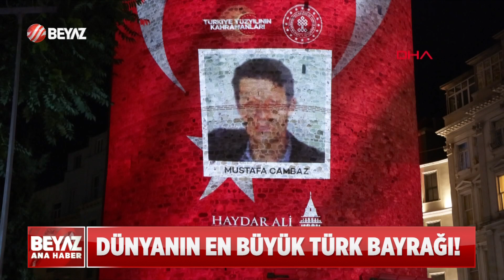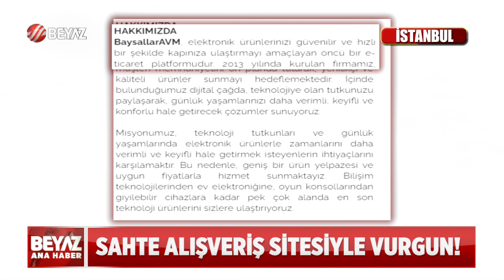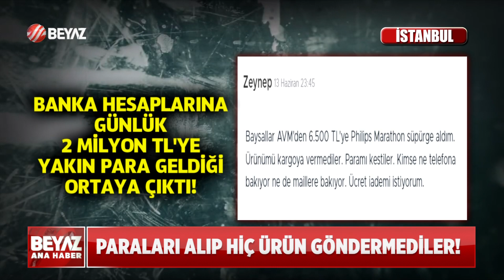BEYAZ HABER 16 TEMMUZ 2023